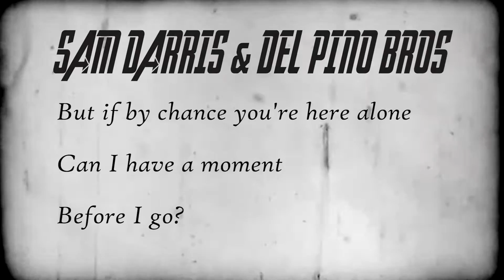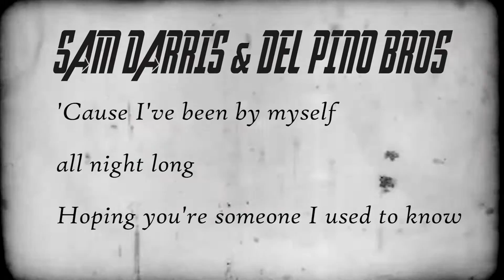WHEN WE WERE YOUNG COVER MALE LYRICS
Hey again Music Love!
This is Song 22! “When We Were Young” by Adele.
For this song, we used the video to express thanks to our family. We are so proud of all of you, and it would be impossible to ever be able to express our gratitude to each and every one of you. Thank you for making this dream come true.
We feel blessed having all the people in our lives who help us on a daily basis. This song is a humble homage to our pasts. Our most sincere and heartfelt gratitude.
Our future is yours because it’s all because of you!

"When We Were Young" is a song by English singer-songwriter Adele. It was released on 22 January 2016 by XL Recordings as the second single from her third studio album, 25 (2015). Adele co-wrote the song with Tobias Jesso Jr., while production of the track was provided by Ariel Rechtshaid. "When We Were Young" is a soul ballad, with lyrics that talk about reminiscing past memories with a loved one. Upon release, the song received critical acclaim from music critics, who praised the song's lyrics and Adele's vocals.